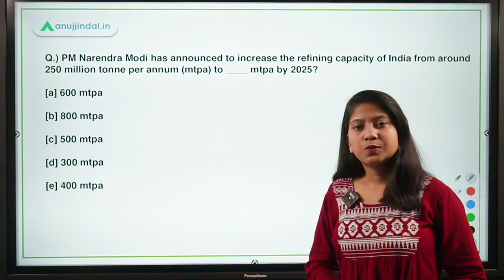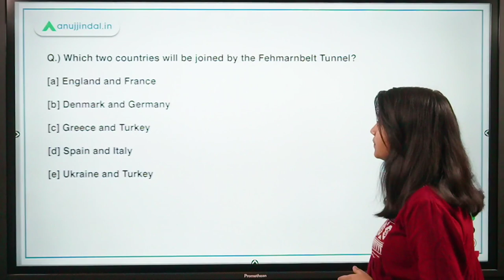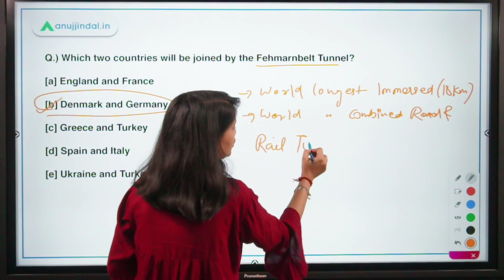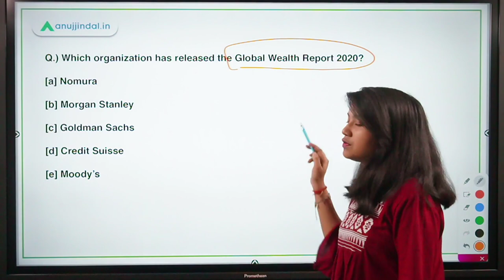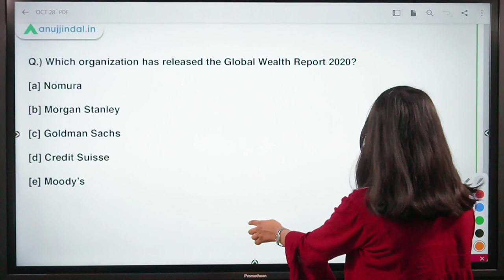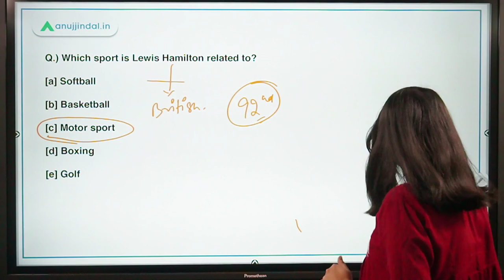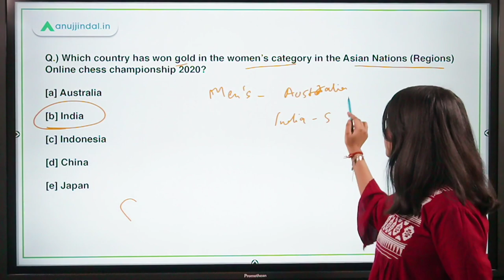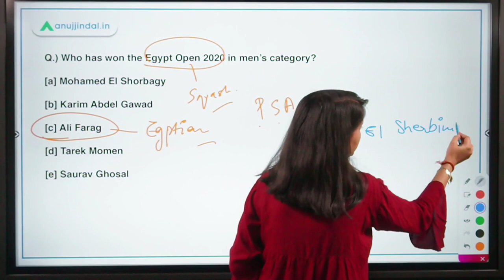RBI, SEBI & NABARD | Morning Tales | Daily Current Affairs | 28th October, 2020 - by Neha Ma'am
In this video, I will be discussing about refining capacity of India, world’s longest immersed tunnel and also the world’s longest combined road and train, Global Wealth Report 2020, Portuguese Grand Prix 2020, Asian Nations (Regions) Online chess championship 2020, Egypt Open 2020.